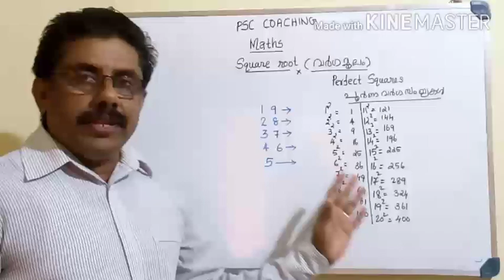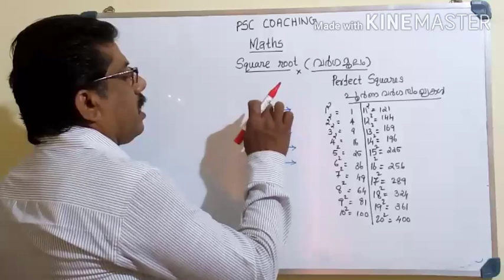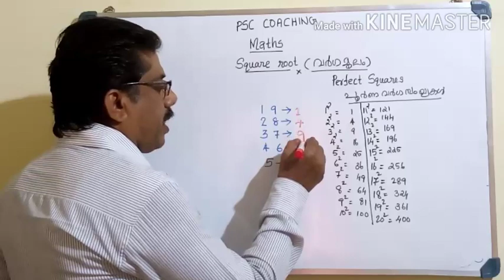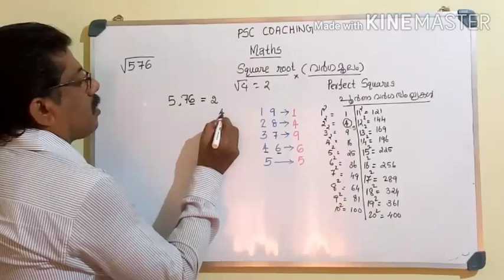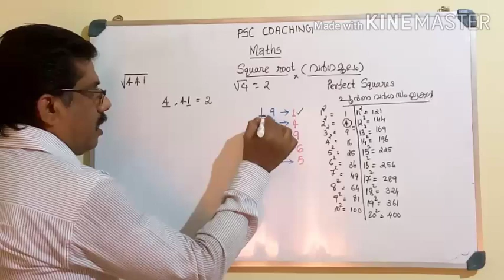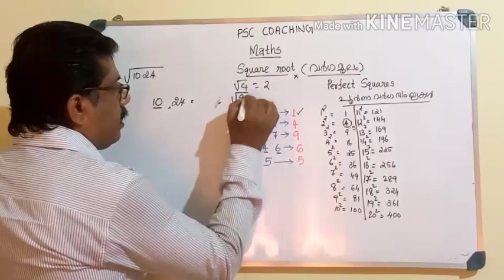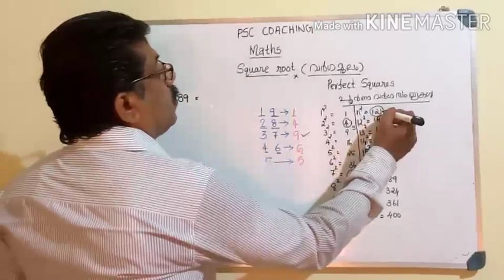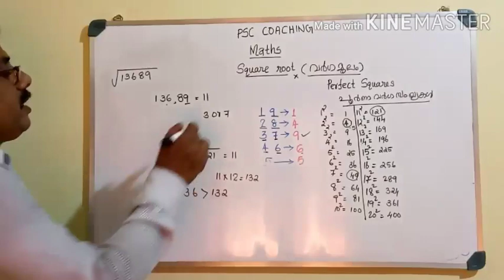Square root of perfect squares. PSC | പൂർണവർഗ സംഖ്യകളുടെ വർഗമൂലം